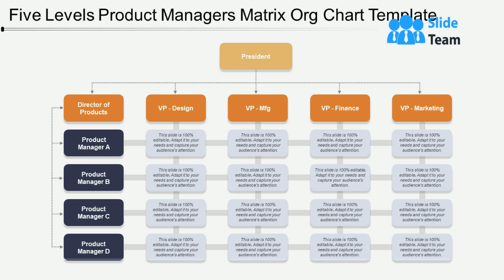Five Levels Product Managers Matrix Org Chart Template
Presenting this set of slides with name - Five Levels Product Managers Matrix Org Chart Template. This is a three stage process. The stages in this process are Org Chart, Organization Chart, Project Team Structure.